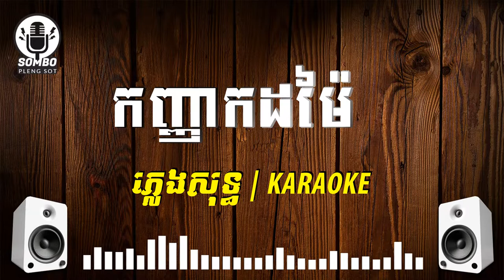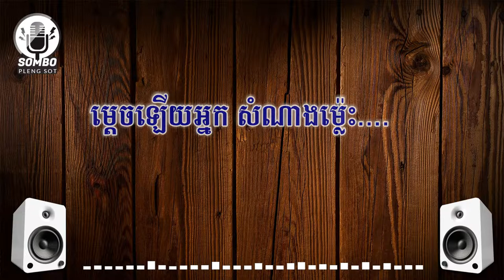កញ្ញាកដម៉ៃ ភ្លេងសុទ្ធ | Kanha Dok Mai [ SOMBO PLENG SOT ]